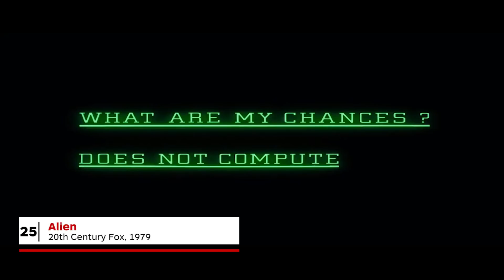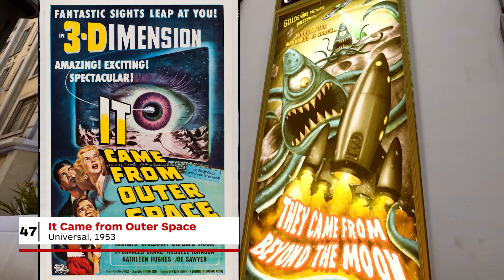52 Movie Easter Eggs and References in Overwatch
From Pulp Fiction to Star Wars, there are tonnes of sly film allusions tucked away in Overwatch. Here's as many as we could find.

Follow IGN for more!